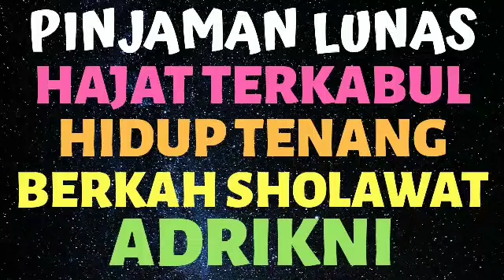PINJAMAN LUNAS, HAJAT TERKABUL & HIDUP TENANG BERKAH SHOLAWAT ADRIKNI | Al-Fatih Channel.